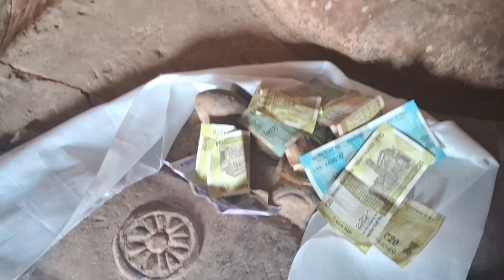Udhagari Odisha orissa // India 2024